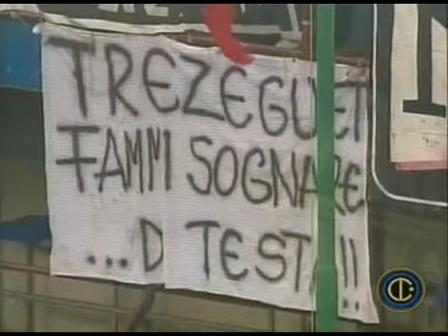2001-2002 Inter vs Juventus 2-2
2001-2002 Inter vs Juventus 2-2

6' Seedorf, 13' Trezeguet (Juventus), 81' Tudor (Juventus), 91' Seedorf